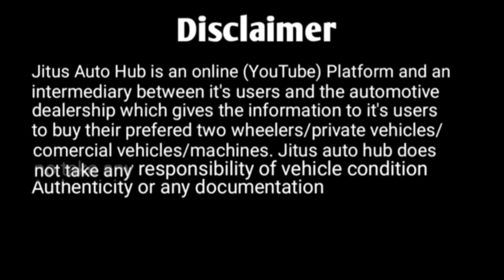DI 3200 Truck 2014 Model Ready For Price & Condition Review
mahindra # DI 3200